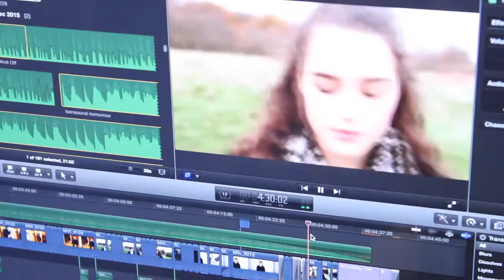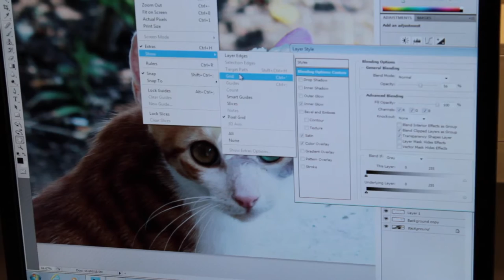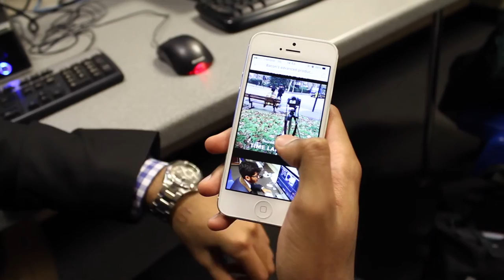Media Production @ Wanstead High School 2016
A look at the practical work of the Media Studies department at Wanstead High School